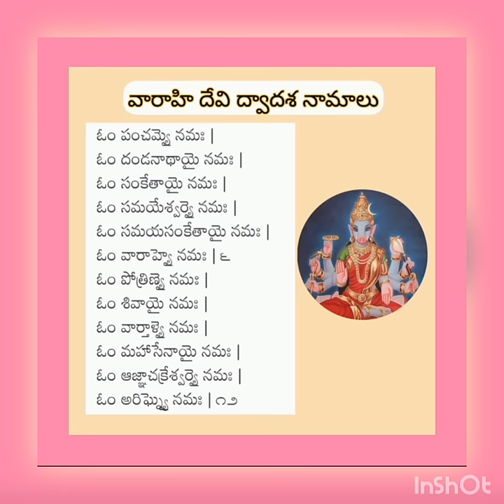varahi Devi dwadasa namalu